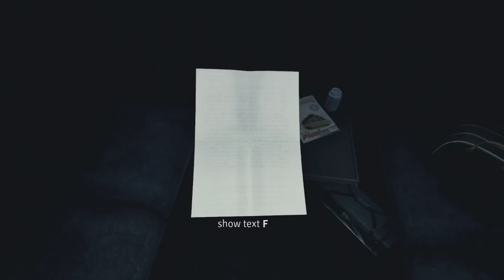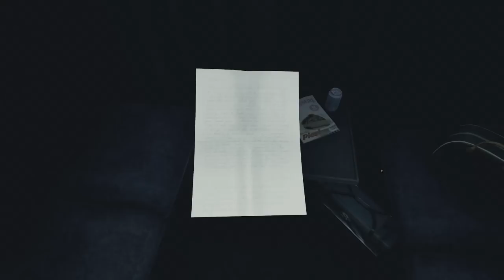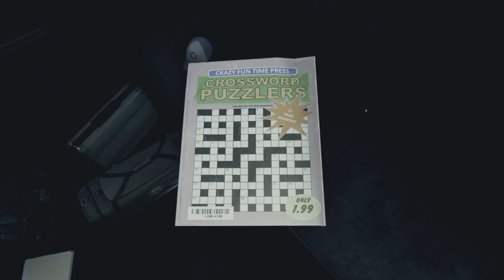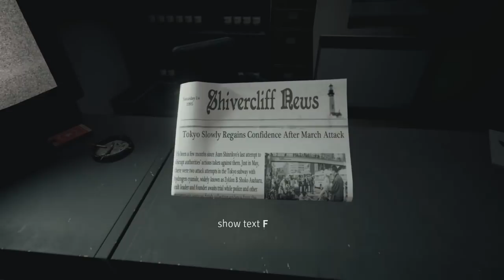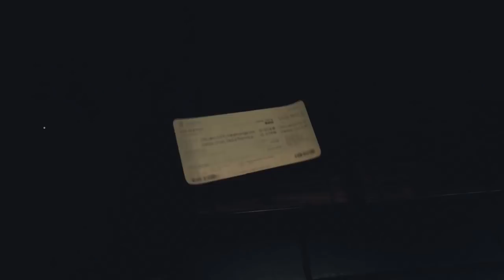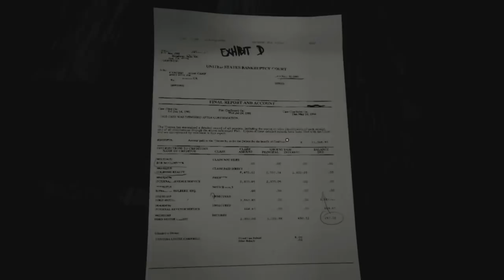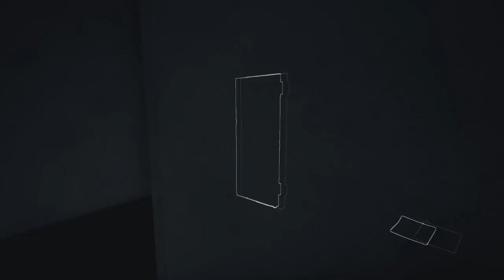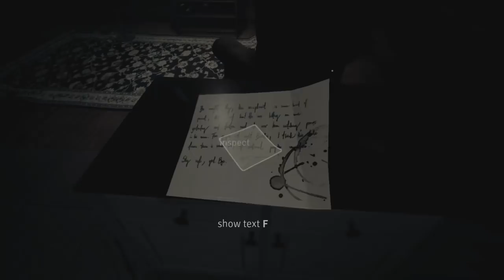Hunter Plays: Husk